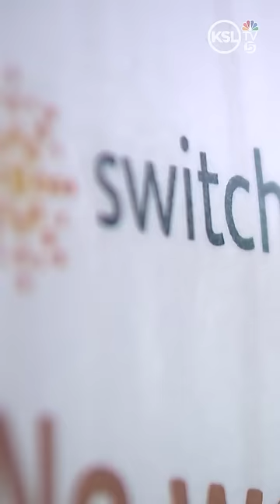Salt Lake's homeless micro-shelter pilot program gets an extension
A micro-shelter pilot program will stay in place for at least six more months.